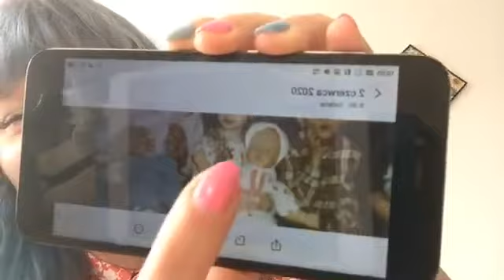Ławeczka Sąsiedzka z Katarzyną Religą 02.06.2020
Zapraszamy w każdy wtorek i czwartek o 10:00 na Ławeczkę Sąsiedzką z Katarzyną Religą - animatorką Kawiarni Sąsiedzkiej! Spotkanie odbywać się będzie w czasie rzeczywistym (live na stronie FB Kawiarni Sąsiedzkiej Będziemy rozmawiać o aktywnościach Firleja i o tym jak czas pandemii spędzają nasi stali bywalcy i mieszkańcy Wrocławia.

Projekt “Ławeczka Sąsiedzka” nie ma na celu proponowania wyszukanych warsztatów rękodzieła, skomplikowanych instrukcji online. Chcemy stworzyć przestrzeń, w której nasze sąsiedzi będą się czuli swojsko, bezpiecznie, która zapełni lukę w ich dotychczasowej aktywności.

Proponowana platforma nie tylko wypełni czas w danej godzinie spotkania w sieci, ale zachęci do aktywności w czasie pomiędzy.